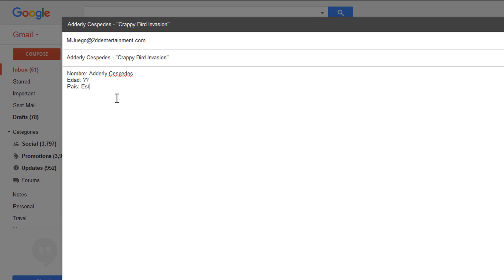Como hacer dinero con tus juegos 🎮 - CONCURSO 2018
REGLAS: (LEER)
1- Tu juego tiene que ser creado por ti o tu equipo

3- No puedes usar el juego de otra gente y fingir que es tuyo

4- Tienes que enviar un .exe (ejecutable) o .zip de tu juego. (Si usas GameMaker también puedes enviar el proyecto)

5- Solo puedes enviar un juego por semana.

PREMIOS:
Gift Cards (Tarjetas de Regalo) de:
- Amazon
- Google Play Store
- App Store & iTunes
- eBay

PREGUNTAS FRECUENTES:
• Puedo participar si soy menor de Edad?
 - Sí

• Si me juego está en el App Store, Play Store o cualquier otro Store o pagina, puedo participar?
 - Sí, siempre y cuando sea gratuito.

• Mi juego lo hice hace tiempo, puedo participar?
 - Sí, no importa cuando lo hayas hecho.

• Participé con este juego en uno de tus concursos, puedo participar con el mismo juego?
 - Sí, este es un nuevo concurso y puedes participar con el mismo juego.

• Puedo elegir mi premio, es decir que Gift Card prefiero?
 - Sí, puedes elegir cualquier Gift Card que esté en la lista.

• Mi juego ocupa mucho espacio y no puedo enviarlo por correo, por donde lo envío?
 - Puedes usar cualquier servidor gratuito, como: Mediafire, Mega, etc. Y envíanos el enlace con las instrucciones ya mencionadas.

• Puedo utilizar imágenes, música o sonidos de usos libres?

• Cuando expira este concurso?
 - Por ahora no hay fecha de expiración, la idea es hacer un concurso cada mes con los juegos que me envíen durante las semanas de cada mes.

• Entonces si pierdo puedo volver a participar en el próximo mes?
 - Sí, siempre y cuando sea un juego distinto; de hecho puedes enviar un total de 4 juegos diferentes al mes, cada semana puedes enviar 1 juego (pero no mas de uno por semana)

• Si gano este mes, puedo participar con un juego diferente el próximo mes?
 - Sí, puedes participar todos los meses, siempre y cuando sea un juego distinto al anterior.